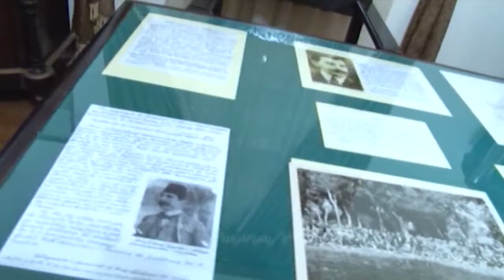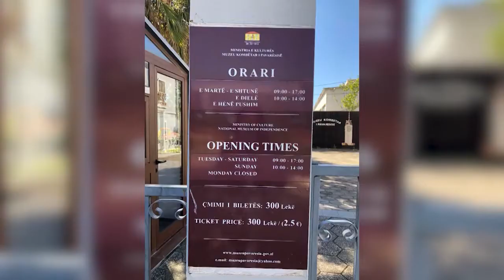Rikthim në “Shtëpinë e Flamurit”: 109 vjet nga shpallja e pavarësisë në Vlorë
Nga Deana Ilazaj

Si çdo ngjarje tjetër e rëndësishme e çdo kombi që ka trashëgimin historike dhe kulturore, edhe shpallja e pavarësisë ka simbolikat e saj. Një nga dëshmitë e rralla të asaj periudhe që na sjell në kohët moderne relikët e kësaj godine quhet shtëpia e flamurit.

Muzeu i parë shqiptar që është krijuar në vitin 1936 në Vlorë. Vendi strategjik ku u ngrit flamuri kuq e zi më 28 nëntor 1912. Që nga momenti që është ndërtuar e deri sot kjo ndërtesë është plotësuar e konsoliduar si një nga objektet më të rëndësishme muzeale, jo vetëm në Vlorë por edhe më gjerë.

Këto fakte më të detajuara na i tregon drejtori i muzeut Z. Istref Dobi... vijon ne